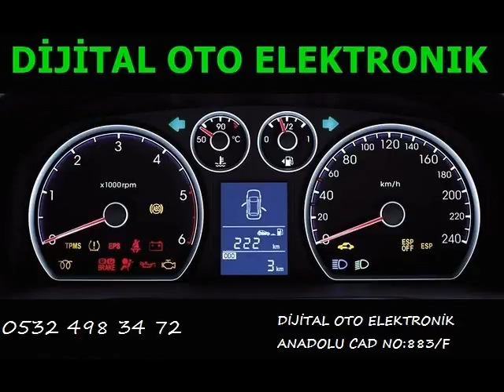Buick Regal Beyin Tamiri